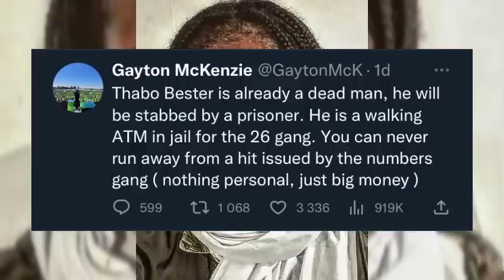Yho😱! Apparently Bester shall be DELETED: Inmate-Turned-Politician Gayton McKenzie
Yhoo! Apparent Bester shall be DELETED: Inmate-Turned-Politician Gayton McKenzie

Lelo N Twitter: @LeloNGatsheni